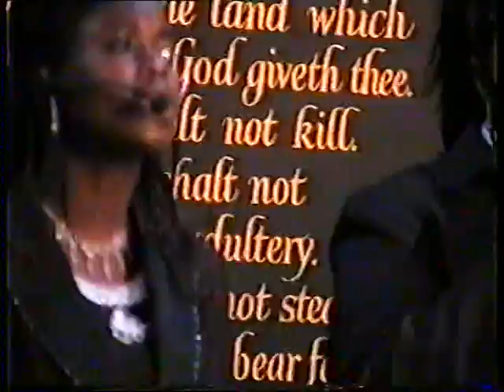VTS 01 2 SHINNING LIGHT TV 📺 STATION LONDON @At Harry and Megan’s wedding 🎩 Windsor town 19/5/2018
SHINNING LIGHT TV 📺 STATION LONDON @At Harry and Megan’s wedding 🎩 Windsor town
19/5/2018